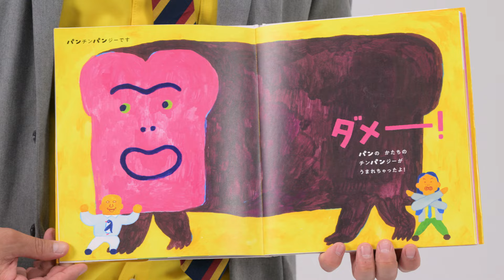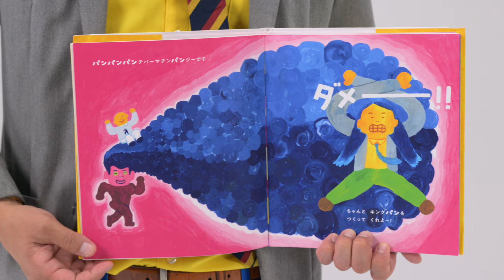公式【絵本読み聞かせ】がったい！／出演：トム・ブラウン 作：こにしけい・たなかけんた 絵：萬田翠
講談社の創作絵本『がったい！／出演：トム・ブラウン 作：こにしけい・たなかけんた　絵：萬田翠』

定価 : 本体1,760円（税込）

人気お笑いコンビ「トム・ブラウン」の“奇想天外”の漫才がまさかの絵本化!?

中毒的リズムと狂気的展開はそのままに、「トム・ブラウン」と「絵本」が奇跡の合体!!
こどもも大人も、読んで笑って楽しめる!お笑いネタ絵本『がったい』はじまりはじまりー。

「僕達のネタが絵本に、しかも完全オリジナルのネタなので大人も子供も楽しめると思います。
僕らのネタを絵にしたらこうなるんだというのが見れますので見ないとキャーーーだよ!!」──布川ひろき

「この絵本は子ども達の心をワクワクさせてくれますよー!!脳みそが柔らかくなりますよー!!
あなたと私の頭の中が合体!!!」──みちお

図書カードとサイン入り絵本が当たるキャンペーン開催中！

2024年8月28日(水)〜11月29日(金)
※8月28日からキャンペーンサイトをご覧いただけます。

定価 : 本体1760円（税込）